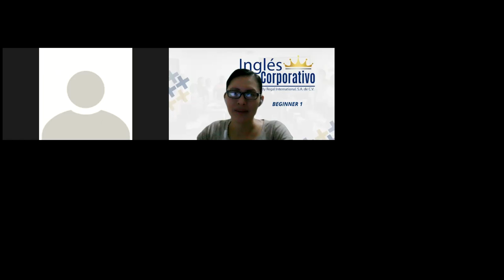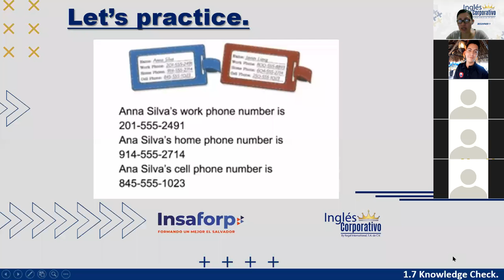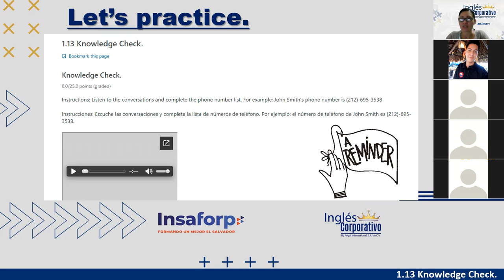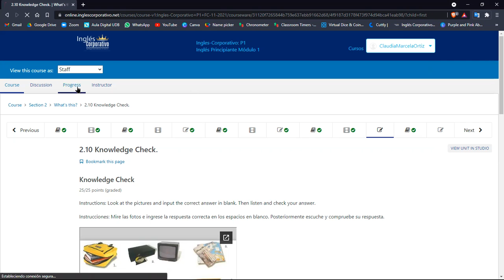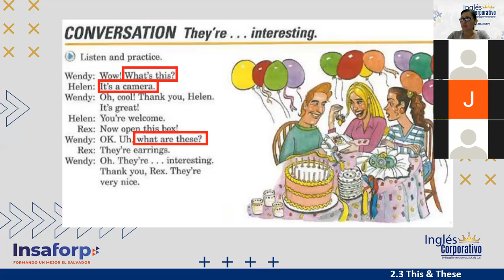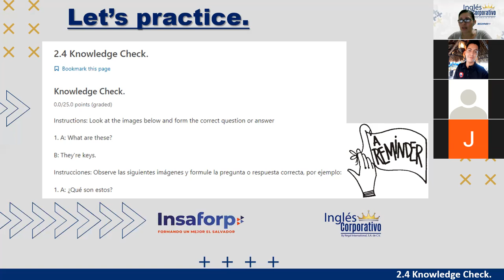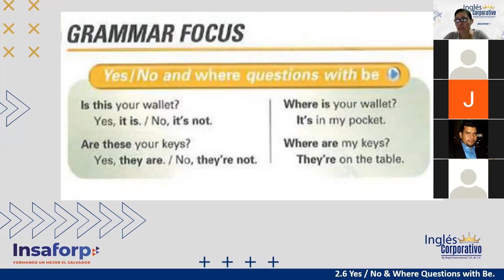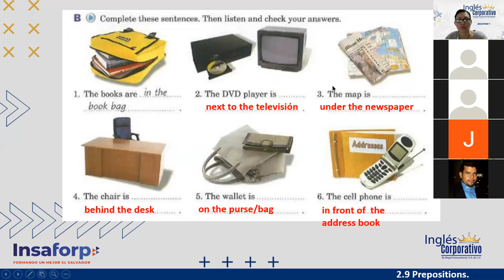Inglés Corporativo-Session 4-P1-01-9-10-PM-11-21-This-These-Prepositions-Nov 9th